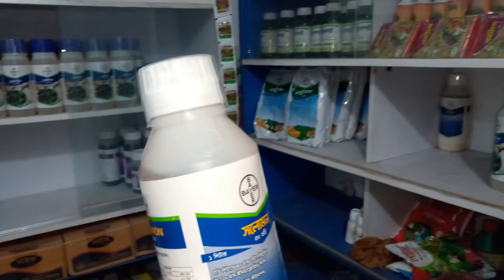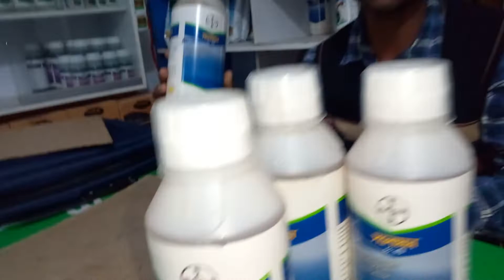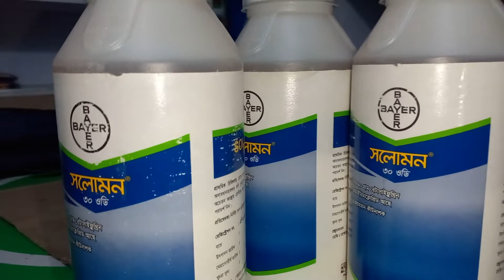৫মিনিটি জমির ফসলের সকল পোকা দমন করবে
আম গাছে হপার পোকার আক্রমন, ৫মিনিটে সমাধান হবে ,ভুট্টা ক্ষেতের পোকা দ্মন করবে ৫ মিতি এবং এই বিশ প্রোয়গ করা জাই সকল ফসলে ভিডিও তে সব বলে দিয়া হয়েছে আপনারা ভিডিও ট না টেনে পুরো দেখবেন আর আমদের সাথে থাকুন।